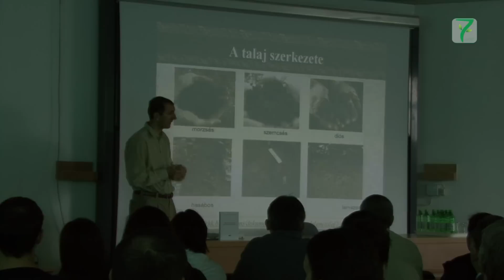I. Csíki Magbörze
Népszerű és ennél fogva sikeres volt az I. Csíki Magbörze, amelyet 2013. február 23-án délelőtt tartottak a 7 határ gazdaoldal és a Sapientia EMTE szervezésében Csíkszeredában. A meghívott szakemberek érdeklődő és nagy számú hallgatóság előtt tartották meg előadásaikat.